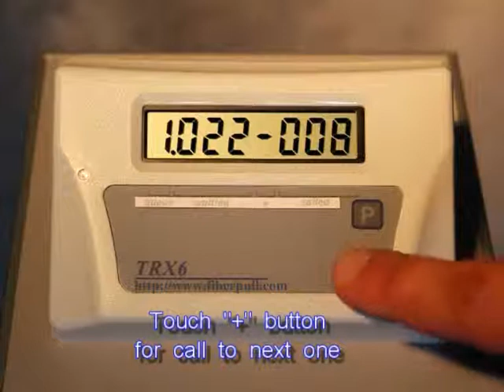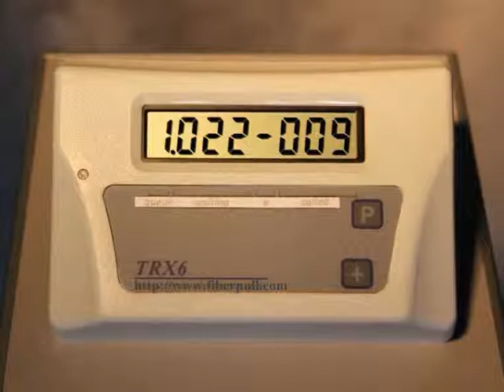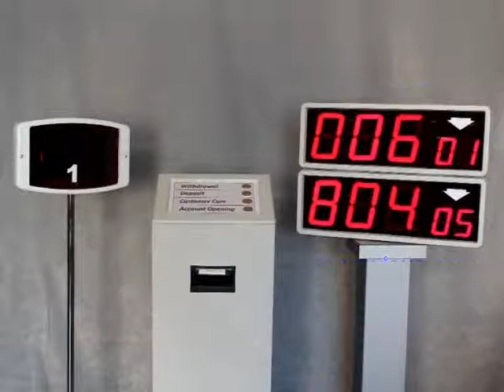Fiberpull Wireess Q-Matic System for Banks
Fiberpull High Technology Wireless Queue Matic System